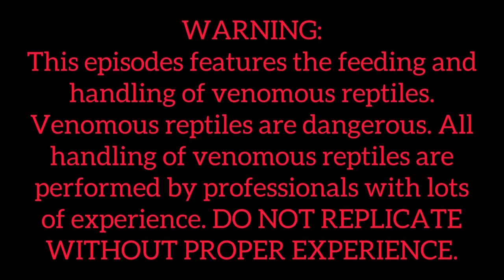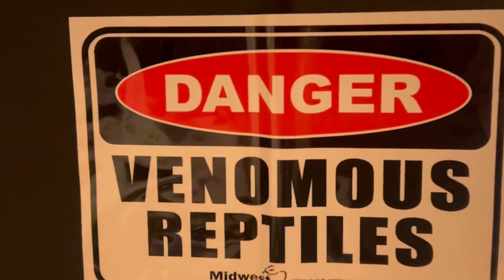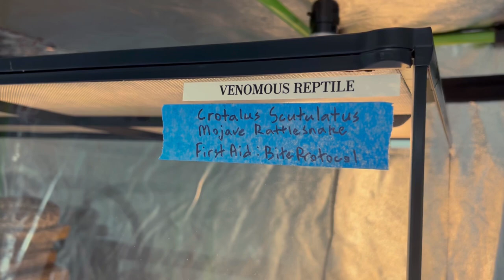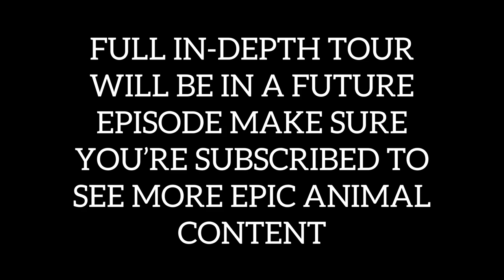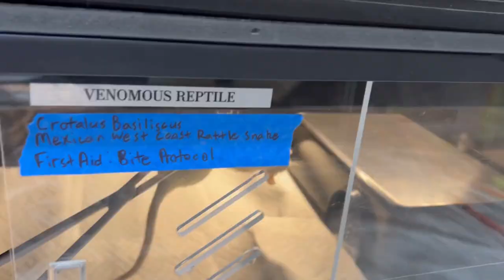Feeding VENOMOUS Snakes in a TENT?!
Hey guys, today we’re back and checking out a